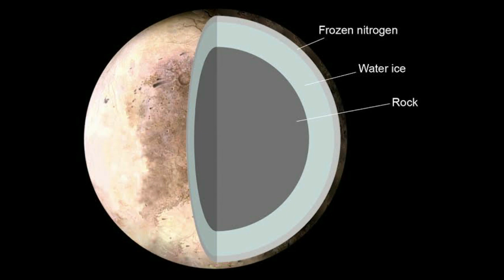No Magnetic force | Solar System | S.Rishi Karthik | Do You Know - SRK | செ. ரிஷி கார்த்திக்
Do You Know - SRK
Know More Things
S.Rishi Karthik